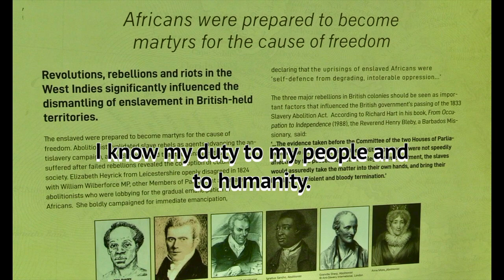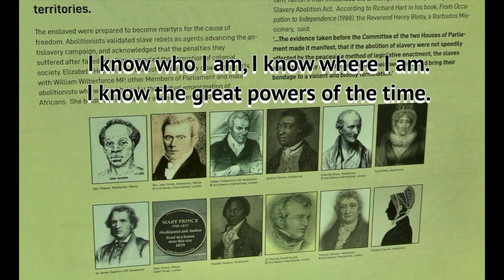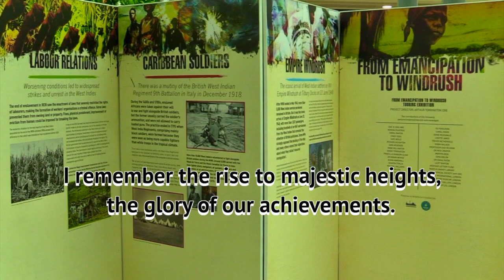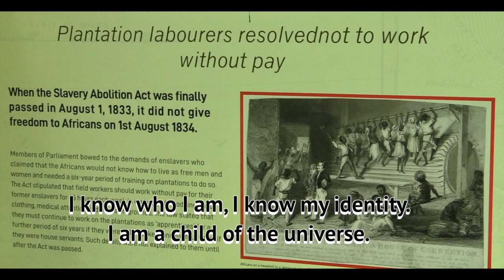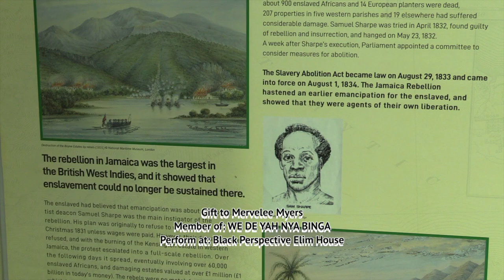Mervelee Consultancy Fight4justice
Seeking justice from the 2 miscarriages of injustices due to discrimination in toxic work environments.